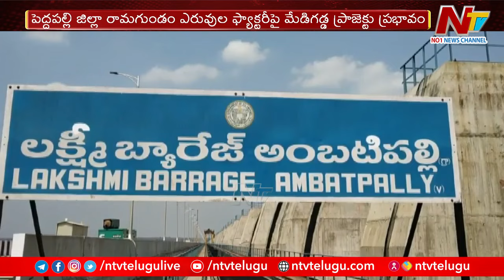RFCL పై మేడిగడ్డ ప్రాజెక్ట్ ఎఫెక్ట్..కారణం ఏంటంటే..!! | Ramagundam Fertilizers and Chemicals Limited